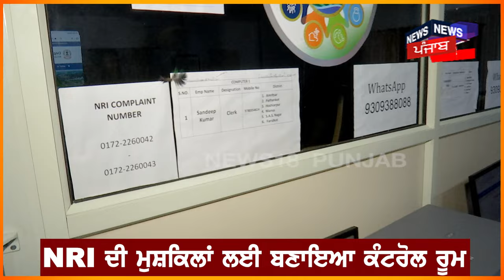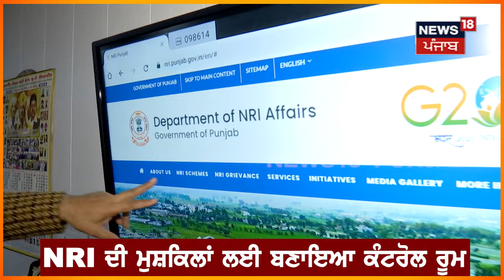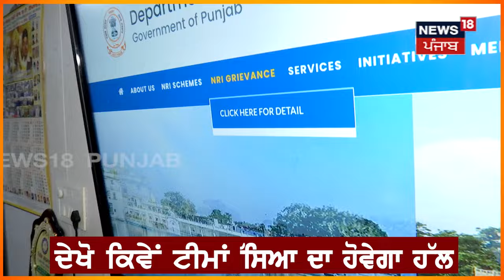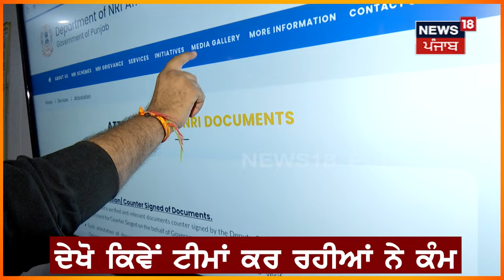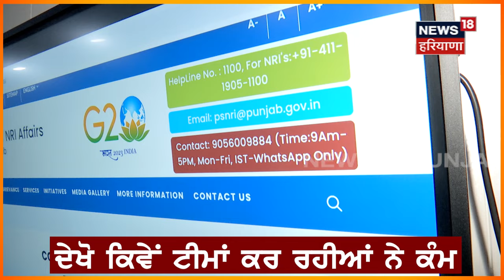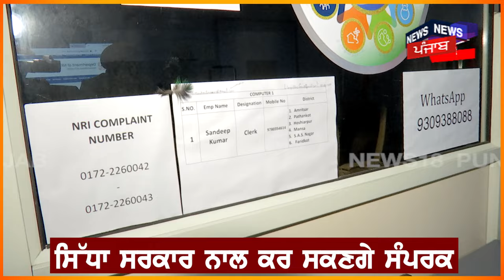NRI's ਲਈ ਸਰਕਾਰ ਨੇ ਬਣਾਇਆ Control Room, ਦੇਖੋ ਕਿਵੇਂ ਟੀਮਾਂ ਕਰਦੀਆਂ ਨੇ ਕੰਮ | N18V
NRI's ਲਈ ਸਰਕਾਰ ਨੇ ਬਣਾਇਆ ਕੰਟਰੋਲ ਰੂਮ, ਦੇਖੋ ਕਿਵੇਂ ਟੀਮਾਂ ਕਰਦੀਆਂ ਨੇ ਕੰਮ | NRI Control Room | N18V